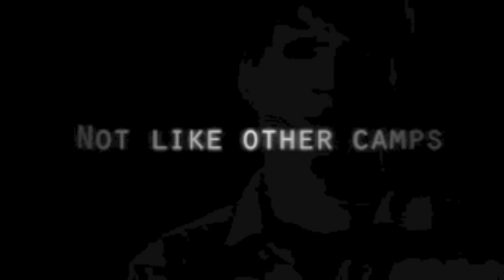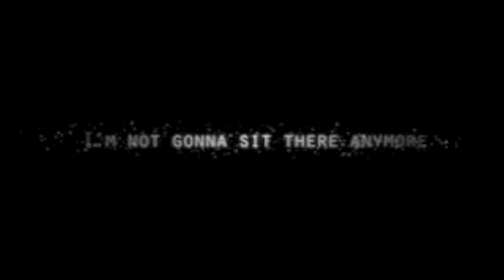120122 Fairview 411.mov